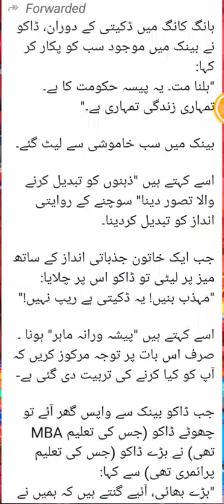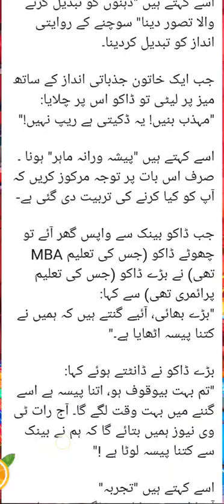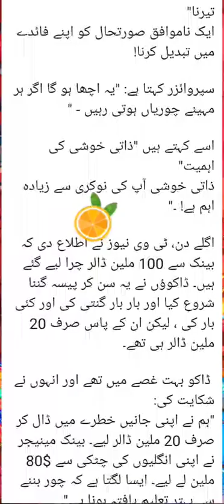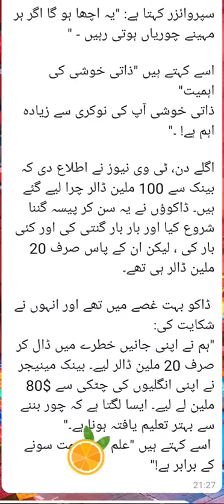آج رات ٹی وی نیوز ہمیں بتائے گا کہ ہم نے بینکسے کتنا پیسہ لوٹا ہے !" // Knowledge for everyone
Title:-  آج رات ٹی وی نیوز ہمیں بتائے گا کہ ہم نے بینکسے کتنا پیسہ لوٹا ہے !" // Knowledge for everyone